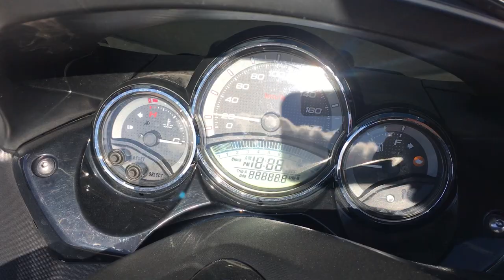B9526 YAMAHA T MAX FI,